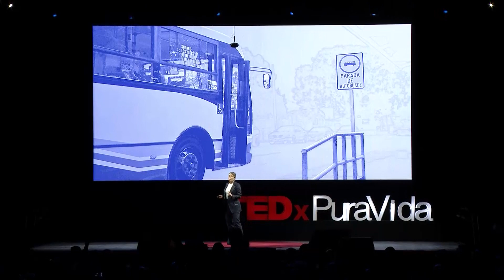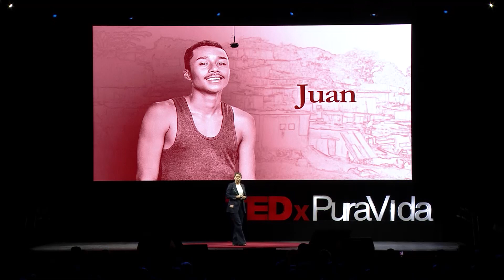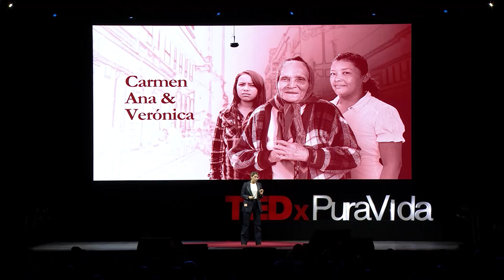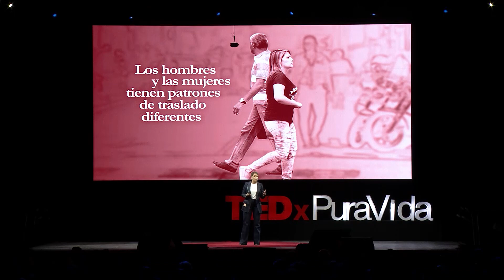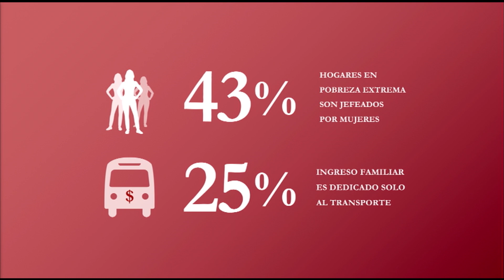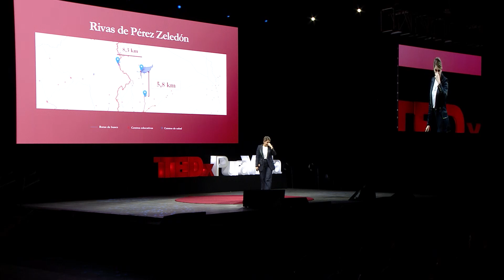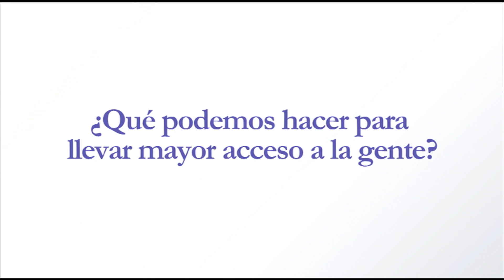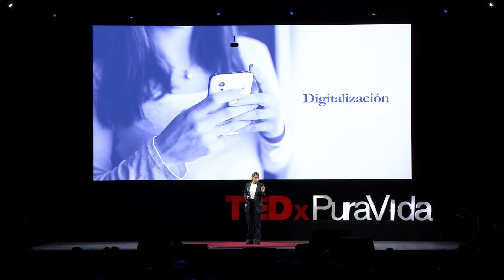Creando un futuro para el reto del siglo | Claudia Dobles | TEDxPuraVidaJoven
Hija de madre mexicana y padre costarricense, Claudia Dobles representa a miles de mujeres costarricenses, trabajadoras, esposas, madres e hijas. Mujeres que saben que su aporte es fundamental para la construcción de una mejor sociedad. En el caso de doña Claudia, su contribución se da literalmente en la construcción de dicha sociedad, dado que cuenta con 14 años de experiencia en diseño, gestión de proyectos y planeamiento urbano. Hija de madre mexicana y padre costarricense, Claudia Dobles representa a miles de mujeres costarricenses, trabajadoras, esposas, madres e hijas. Mujeres que saben que su aporte es fundamental para la construcción de una mejor sociedad. En el caso de doña Claudia, su contribución se da literalmente en la construcción de dicha sociedad, dado que cuenta con 14 años de experiencia en diseño, gestión de proyectos y planeamiento urbano.

Durante su carrera se ha dedicado a desarrollar proyectos de gran escala, a nivel nacional e internacional, siempre impulsando criterios de sostenibilidad y resiliencia en cada uno de ellos. El desarrollo resiliente es aquel que se va adaptando a condiciones climáticas, económicas y sociales cambiantes y puede recuperarse de eventos climáticos extremos.

“Las ciudades se deben planear pensando en el futuro. Debido a la situación climática y a la revolución tecnológica en la que se encuentra el planeta, es indispensable cambiar nuestra visión de cómo hacer las ciudades, para que sea un proceso más dinámico y participativo de diversos sectores, trabajando en equipo con el concepto de resiliencia como condición fundamental”, subraya la Primera Dama.

Esta nueva visión del diseño y el urbanismo –con la calidad de vida de las personas como eje trasnversal- contempla una gran variedad de áreas, las cuales son fundamentales tanto dentro del sistema urbano como del rural. Como Primera Dama de Costa Rica, Claudia Dobles ha proyectado su labor en tres ejes primordiales, a partir de su experiencia y formación como arquitecta: vivienda y asentamientos humanos; movilidad y sectorización y ordenamiento territorial y gobiernos locales. This talk was given at a TEDx event using the TED conference format but independently organized by a local community.